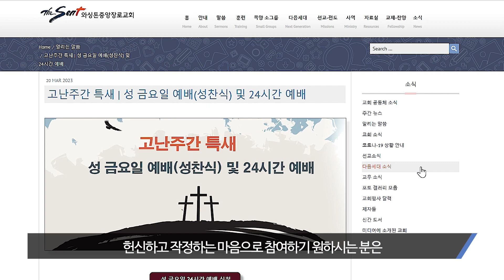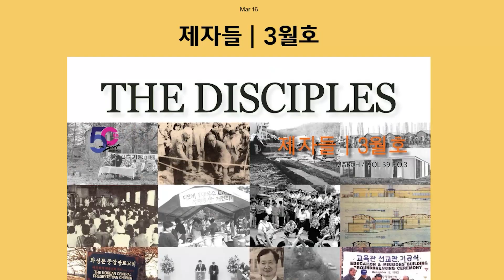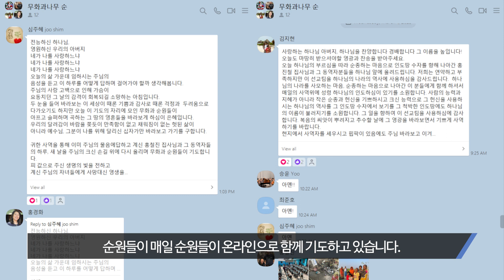KCPC Life 주간뉴스 | 이민 목회자 포럼, 부흥회 인도 | 종려주일 | 세례 입교식 | 고난주간 특새 | 성금요일 24시간 예배 (3/26/2023)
KCPC Life 주간뉴스
1. 담임목사님 이민 목회자 포럼, 부흥회인도
씨드선교사대회, 크로아티아 선교지 방문
2. 종려주일
3. 세례 입교식
4. 고난주간 특새
5. 성금요일 24시간 예배